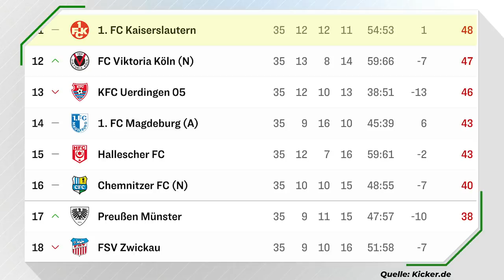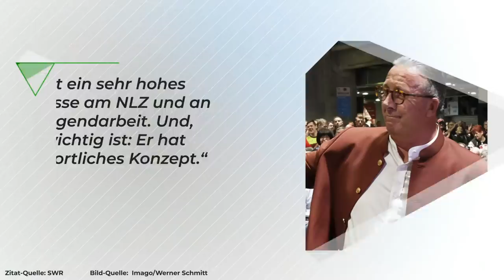1. FC Kaiserslautern unzerstörbar?! Gründe für die Insolvenz!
Der 1. FC Kaiserslautern ist ein großer Traditionsverein. Gründungsmitglied der Bundesliga, 4x Deutscher Meister. Seit 20 Jahren geht es jedoch schleichend bergab. Jetzt muss der FCK Insolvenz anmelden, was der Tiefpunkt der Vereinsgeschichte darstellt. Jedoch kann das auch eine Chance sein! Wir blicken heute auf die letzten 20 Jahre des 1. FC Kaiserslautern. Welche Fehler haben dafür gesorgt, dass man an diesen Punkt gelangt ist? Wir sprechen über Altstars wie Mario Basler oder Youri Djorkaeff, die zum 1. FC Kaiserslautern kamen. Das Fritz-Walter-Stadion bzw. der Umbau vor der WM 2006 spielt eine wichtige Rolle. Die vielen Umbrüche der letzten Jahre im Kader des 1. FC Kaiserslautern werden angesprochen, und dazu auch das ständige "Geld verbrennen". Zum Abschluss blicken wir noch auf die Gründe, wieso der 1. FC Kaiserslautern gestärkt aus dieser Krise kommen kann.

YEAH! Wir gehören auch zu funk. Schaut da mal rein